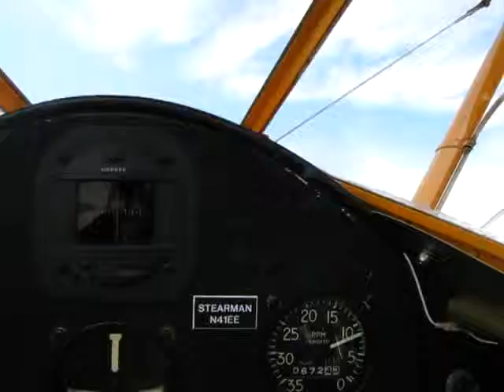Take a ride in a 1941 biplane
Olivia Hubert-Allen takes you up in a 1941 Boeing Stearman for a short trip around Pungo.